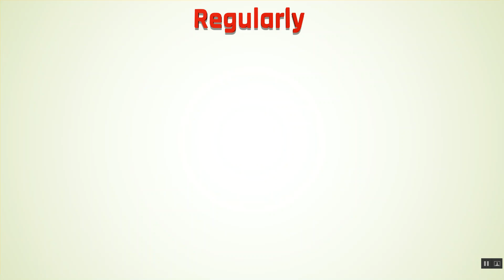Regularly Meaning in Hindi | Regularly का हिंदी में अर्थ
Regularly Ka Kya Matlab Hota Hai | Regularly Meaning in Hindi | Regularly का हिंदी में अर्थ